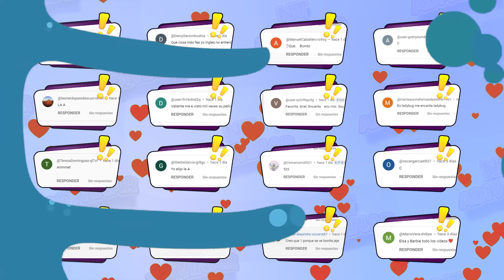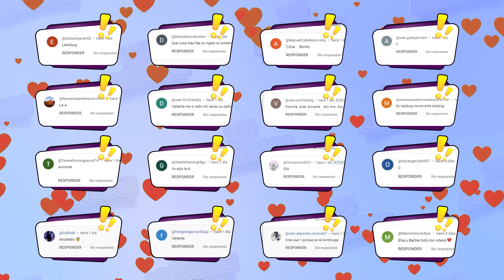Adivina QUIÉN CANTA Por 120 CANCIONES DE DISNEY🔊🎶Prueba de Música de Películas de Disney|NT Adivinar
Así es como funciona 😎😎 :
Esperamos que te haya gustado el video, si es así danos un PULGAR ARRIBA y no olvides SUSCRIBIRTE a nuestro canal, NT Adivinar, ¡para que puedas disfrutar de nuevos videos cada semana! 🎁🎁
- Adivina QUIÉN CANTA Por Las 120 CANCIONES DE DISNEY✨🎉 Princesas Disney, Inside Out 2 | NT Adivinar